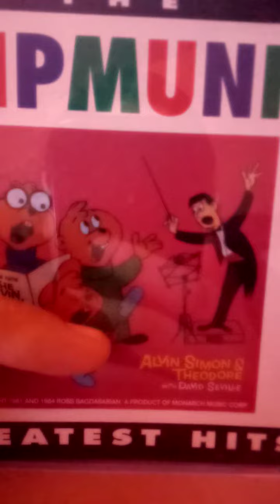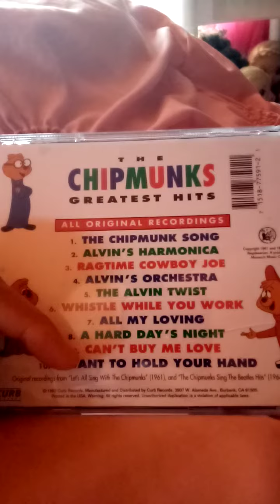The Chipmunks Greatest Hits CD Review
I Am Going To Do A CD Review Of The Chipmunks Greatest Hits.